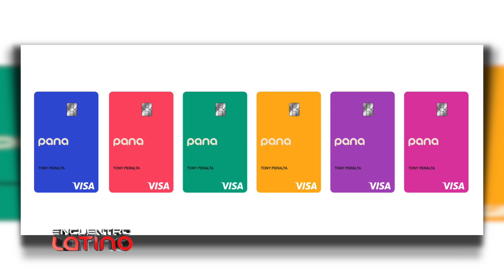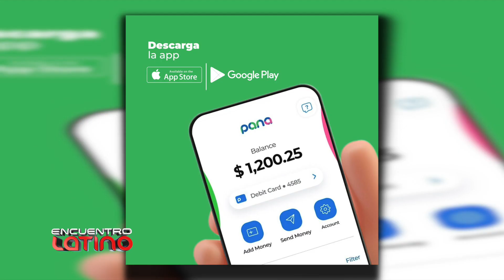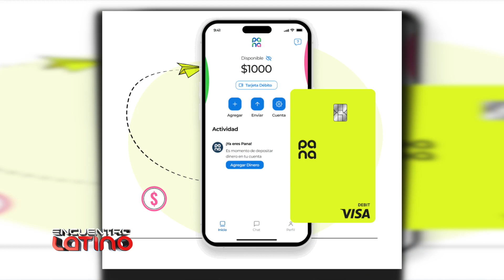PANA - NUEVA APP FACILITA EL ENVÍO DE DINERO ENTRE LATINOS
Hoy en Encuentro Latino queremos contarles sobre PANA, una nueva aplicación que está creando una experiencia de primera clase para Latinos que viven en los Estados Unidos, facilitandoles el envío de dinero, libre de comisiones a personas en la República Dominicana y a otros países. Para darnos todos los detalles de esta revolucionaria aplicación, se encuentra con nosotros de manera virtual, nuestro gran amigo Yan Piero Nuñez del Risco co-fundador de PANA.

PARA MAS INFORMACION:
Baja la aplicación PANA
App Store & Google Play

USTED PUEDE VER A ENCUENTRO LATINO DE LAS SIGUIENTES MANERAS:

POR TELEVISIÓN DOMINICANA:
SÁBADOS 8:00AM

LAS 24 HORAS AL DÍA EN XFINITY ON DEMAND - tomando los siguientes pasos!
1. XFINITY SERVICES
2. GET LOCAL
3. ENCUENTRO LATINO